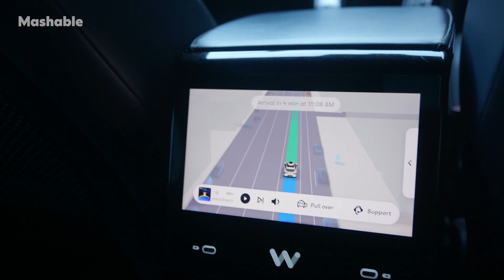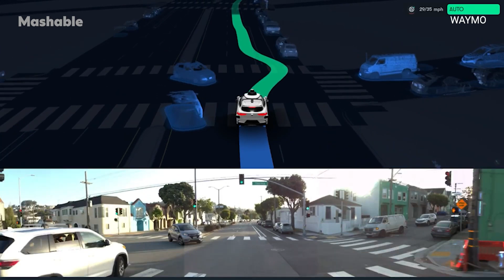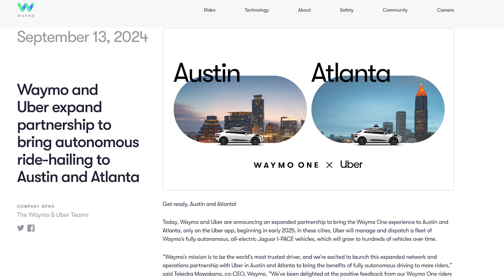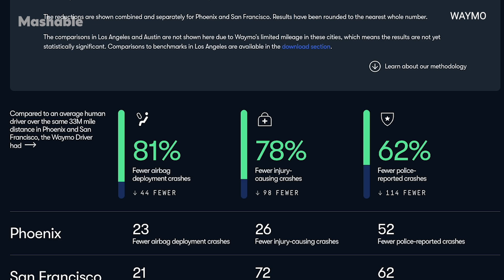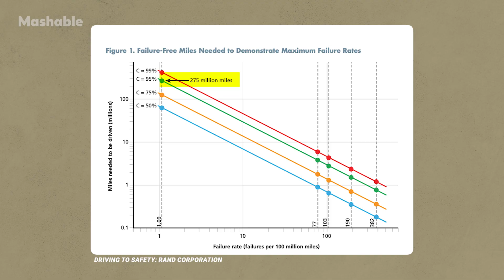I Took a Ride in a Robotaxi: How Close Are We to a Driverless Future?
Robotaxi companies like Waymo are popping up in cities across the country. About 150,000 riders a week are using Waymo in Phoenix, San Francisco, and LA, but could they ever become as widespread as ride-hailing services like Uber and Lyft?

Mashable’s Rebecca Ruiz takes her first ride in a Waymo, investigating whether robotaxis are ready to revolutionize transportation or destined to remain a niche service in select cities.

Read more on Mashable:
Smooth, silent, strange: What it's really like to hail a robotaxi

0:00 Intro
0:20 Waymo Ride
3:15 The Future of Waymo
5:36 The Future of Driverless Vehicles
8:05 Outro